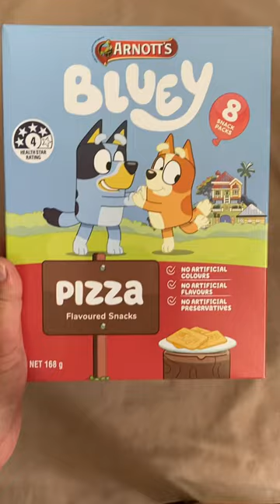Unboxing bluey flavoured biscuits. asmr bluey biscuits satisying.